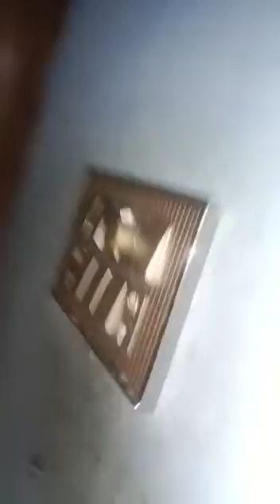house for sale 5 marla 3 kamry mukamal set chamba cr road 12 foot gali 03435962164, 03111554204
5 Marle Makan for sale teen Kamre kitchen saaf Suthra Mall 8 foot Gali 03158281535